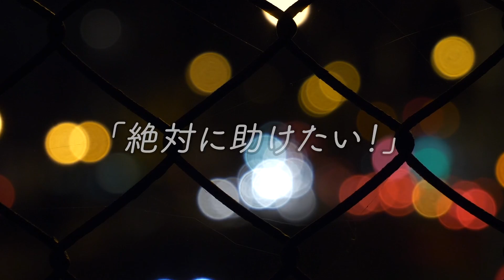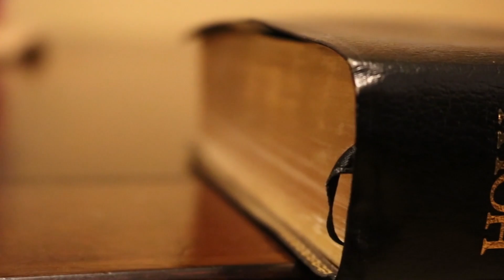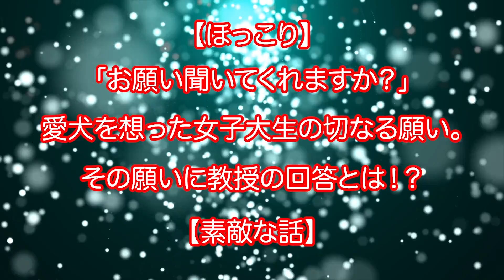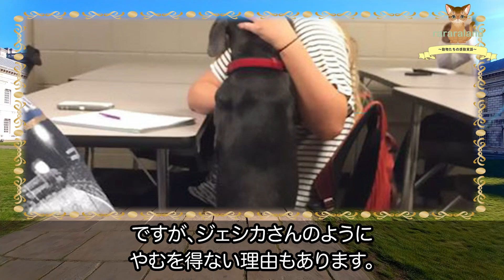【奇跡】大雨の中、発見した小さな動物。その動物は命の灯が消える間近。女性によって救われたその動物とは！？【泣ける話】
突然、不思議な動物を見つけたひとりの女性。
彼女は最初、その動物が何か分からなかったと言います。
大雨の中、ひとりぼっちで耐えていたその動物は女性によって運命が変わるのです。
「絶対に助けたい！」
女性の強い気持ちは、その動物に伝わるのか！？
その動物の正体とはいかに！